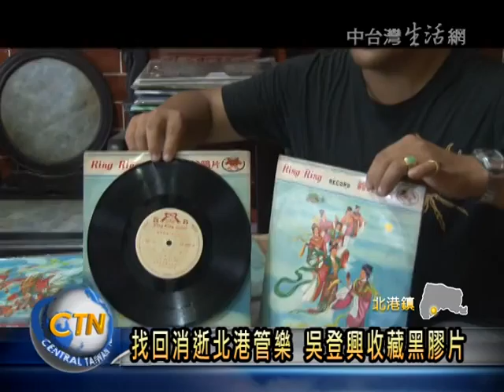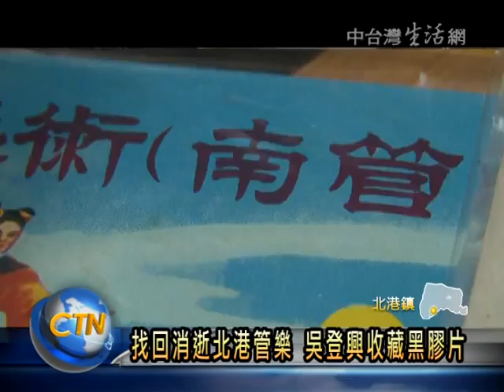北港吳登興收集南管黑膠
花燈藝師吳登興從小接觸地方集雅軒北管團，深受傳統樂曲影響，近年更投入文化保存工作，收藏北港已消失的南管樂團黑膠唱片，他表示透過這些老唱片，不只重現北港管樂團風華年代，也讓這些消失樂團，在探討文化歷史上有所依據，他也鼓勵大家，一同來加入聲音保存，為傳統文化努力。